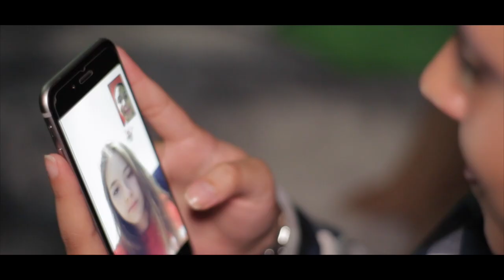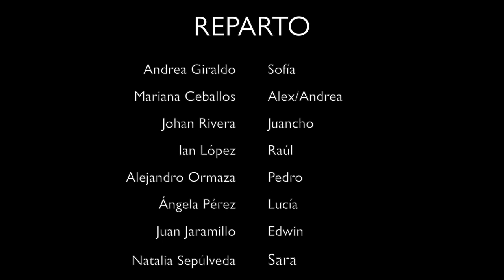Cortometraje "Fugaz"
Cortometraje "Fugaz" realizado por estudiantes de comunicación audiovisual y digital.

Storyline:
Sofía y Alex, dos jóvenes con problemas familiares deciden escaparse juntos.

Sinopsis:
Sofía y Alex se conocen en una fiesta donde hablan de su deseo por alejarse de sus problemas familiares. Al paso de los días se van enamorando y los problemas familiares hacen que quieran escapar juntos.

Cargos:
Director - Angie Lizeth Palacios Mena
Asistente de director - Marlon Andrés Taborda
Productor Ejecutivo - Juan Manuel Ceballos
Productor de Campo - Daniela Salazar
Director de Fotografía - Daniela Agudelo Guisao
Asistente de Fotografía - Juan Manuel Aristizábal
Director de Arte - Laura Castaño
Asistente de Arte - Jhon Ospina
Director de Sonido - José Manuel Sánchez
Script/Montajista - Santiago Tonguino